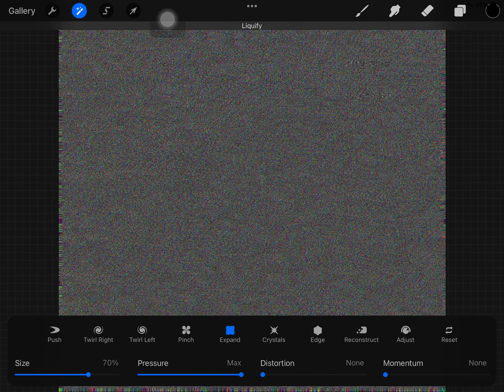Color picking trick